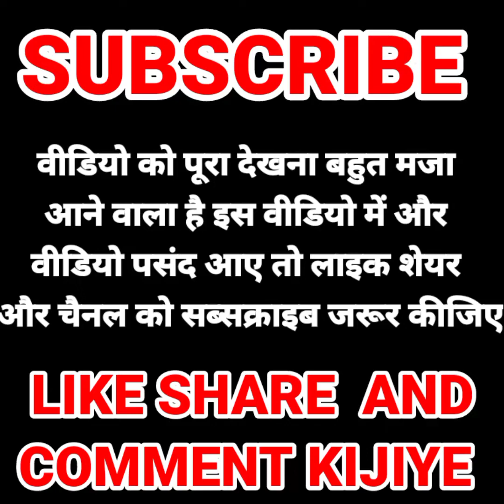Must Watch Very Special Funny Video 2022 Totally Amazing Comedy Episode 82 By Fun Tv 420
dhodi jani child | comedy video 🤣 | 2022 comedy video | hasi nahi rukegi🤣  | 2022 funny
बेस्ट हिंदी कॉमेडी वीडियो जबर्दस्त वीडियो पूरा देखें बहुत मजा आने वाला है
saw

हमारे इस💞 चैनल पर 😅कॉमेडी वीडियो 🖇️अपलोड 💕होते हैं 😊अगर आपको कॉमेडी 📽️वीडियो देखना 👁️चाहते हैं तो हमारे💔 चैनल को सब्सक्राइब 💌कीजिए और ❣️बाजू में बैल आइकन 🔔को ऑल🔔 पर सिलेक्ट🥰 कीजिए ताकि🤩 हमारी आने 🥳वाली हर एक 💘वीडियो 💕पहुंची थी